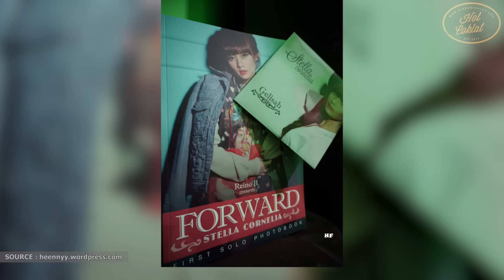Hot Coklat: Stella Cornelia (Singer/Actress)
Bagi penggemar JKT48 pasti gak akan asing lagi dengan nama Stella Cornelia. Setelah dua tahun bergabung dengan JKT48, Stella kemudian memutuskan untuk keluar dan bersolo karir.

Spirit indie jadi pemacu Stella untuk menyelesaikan project album perdana-nya.

"Perempuan itu unique, sensitif, trouble maker, setia, dan perempuan itu suka banget dibelanjain."